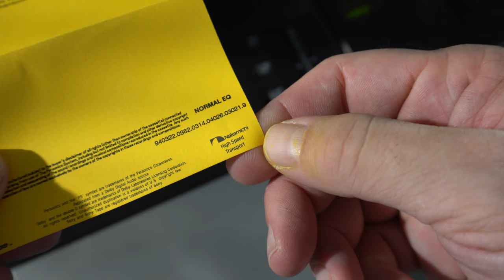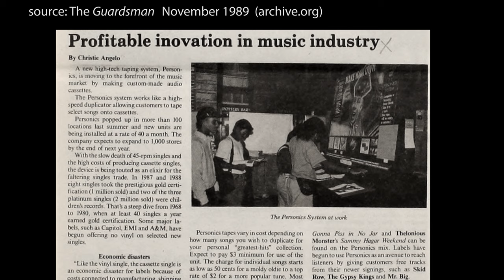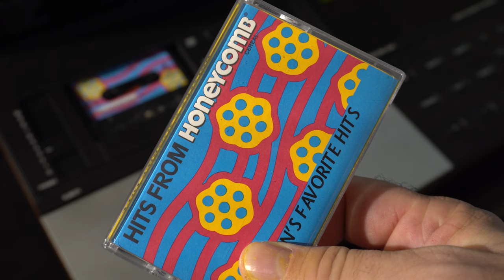Honeycomb Cereal Cassette (Nakamichi/Personics)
The Taste is In the Shape! This cassette is from about 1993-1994. You picked 4 songs from a list on the back of a cereal box. Post cereal created a custom mix tape with your selections, and of course their awesome "Honeycomb rap" commercial. I did not know until recently that it was actually a remnant of something called the "Personics" system. Personics corporation created a unique device in 1988 that made custom mix tapes on the fly.  It was put in record stores such as Tower records in the form of a refrigerator-sized kiosk. The kiosk was computer-controlled. It contained a bank of specialized CDs with thousands of songs, a custom Nakamichi high-speed cassette deck that dubbed at 8x speed, and a laser printer to put your name and selections on a cassette label. You could pick your songs and walk out with a high bias Dolby B mix tape recorded from digital sources and only costing about $1 per song. Unfortunately the industry was not ready to sell songs in this manner, and the kiosks soon went away. The mail order option remained a while longer, and thus the Honeycomb mix tape was born! What was interesting to me about Personics was how technically advanced it was for the time: it used custom hardware and software, they worked with the record labels to rotate available songs, they could vary price for new songs and track popularity, etc.

Lyrics:

The taste is in the shape (Oooh Oooh)
It's in the shape
The taste is In the shape
Of Honeycomb
Yo I'm in the mood for the munch (Honeycomb)
So give me the taste that goes crunch
Brunch lunch breakfast you can ...?
A cool shape
A big taste
A honey sweet taste in the milk that stays crunchy
Bowl after bowl it's the taste that gets me
Funny and round
In my mouth it makes a crunchy sound
Mom yells "Honeycomb"
I'm coming down!
You can buy a box honey taste you can't miss
Part of this balanced nutritious breakfast